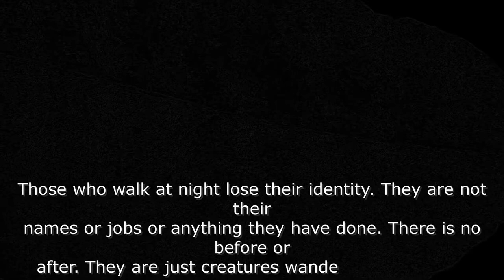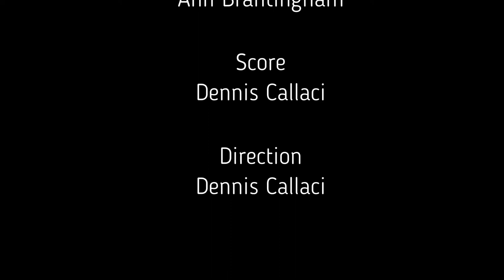"Kitkitdizzi: A Non-Linear Memoir of the High Sierra" by Ann and John Brantingham - chapbook trailer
Ann and John Brantingham spent nine summers volunteering and living in a van in Sequoia and Kings Canyon National Parks away from wifi, electricity, plumbing, and anxiety. This experience brought them back to themselves. "Kitkitdizzi" is their dual memoir, Ann's in graphite drawings and John's in short essays. These summers gave them the time to stop and look and let their minds romp at random without the burden of triaging every moment as they raced through their days. What they found was a balm from the surreality of modern life.

Poem: John Brantingham
Reading and artwork: Ann Brantingham
Direction and Score by Dennis Callaci